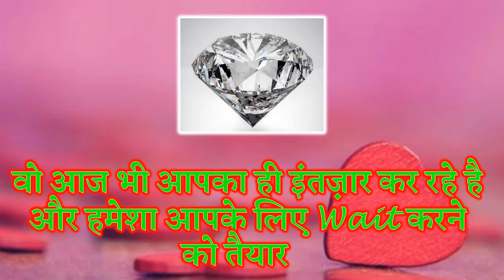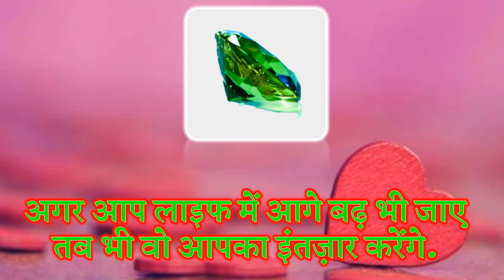Love Quiz | Love Game | Choose One Diamond | क्या वो आपका इंतज़ार करेंगे या नहीं? Couple Test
Welcome Friends to a latest love quiz choose one picture choose one diamond dekhte hai ap jise chahte hai wo apka intzaar karenge ya nahi?
Why did they choose you
Unhone apko hi kyo chuna love quiz
kya unhe apki kami mehsoos ho rahi hai wo apke bare me kya sochte hai apke liye apke lover ki feelings kya hai check your lover feelings by number game lover personality quiz
koun apko dil hi dil me chahta hai koun apko dil hi dil me pasand karta hai
apke chehare ki koun si cheej unhe impress karti hai
ap jise pyar karte hai unke dil me kya chal raha hai
apke dil me kiska nam hai whome name in your heart love quiz your valentine new gift valentine surprise who miss you a lot on valentine day select one heart know your heart love partner name heart love game
Choose your gf bf name first letter love test choose your boyfriend name first letter choose your girlfriend name first letter love test
Love percentage
choose one number love quiz love compatibility test love percentage
love astrology
know your future partner name love relationship quiz relationship quiz game fun relationship quizzes
लव क्विज लव गेम लव टेस्ट चुने एक नंबर कौन आपको दिल ही दिल में पसंद करता है लव कपल क्विज आप के चेहरे की कौन सी चीज उन्हें इम्प्रेस करती है आपके लिए आपके लवर की फीलिंग्स क्या है